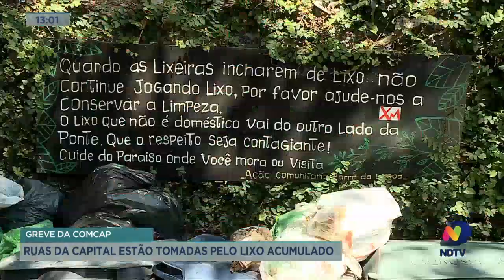Atualizações greve Comcap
Você encontra todas as matérias do Balanço Geral Florianópolis na área especial do portal ndmais.com.br e para os conteúdos da NDTV